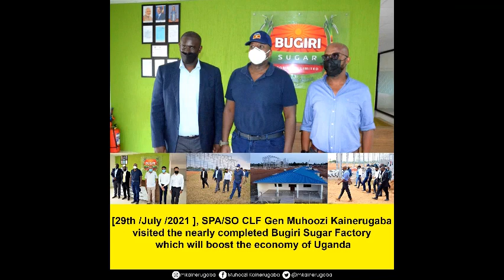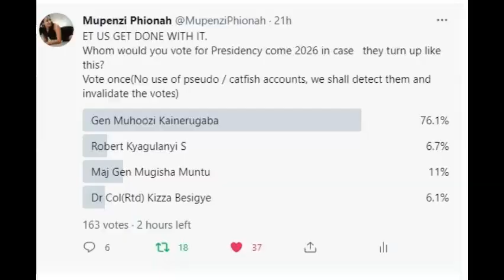Eiraka Edited Video(Not Original)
This video is just an edited one, dedicated to Friends and Supporters of Gen Muhoozi Kainerugaba for Presidency. We own photos only in agriculture field